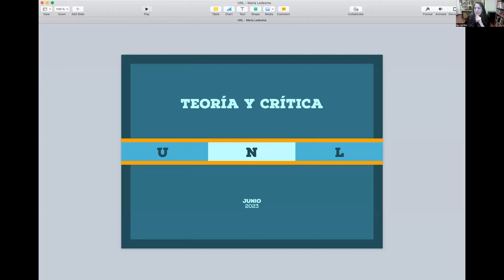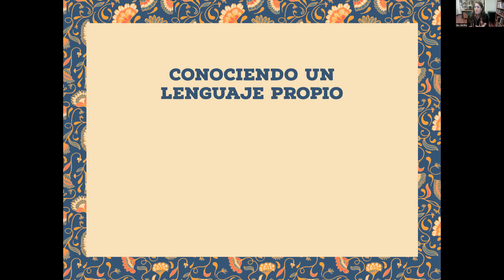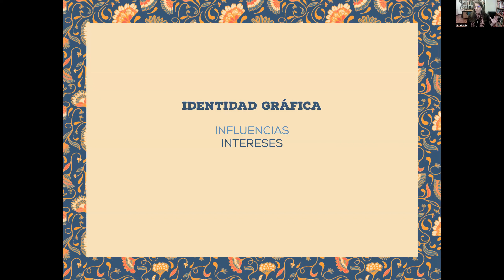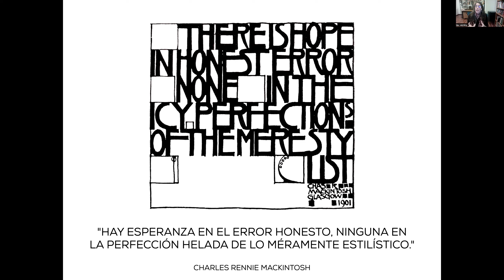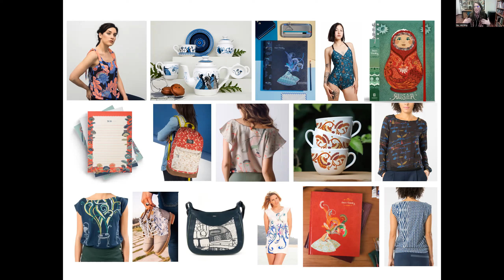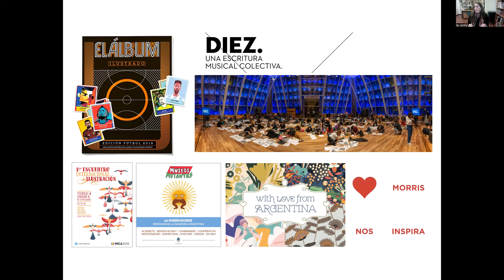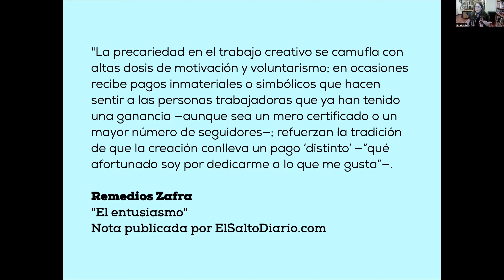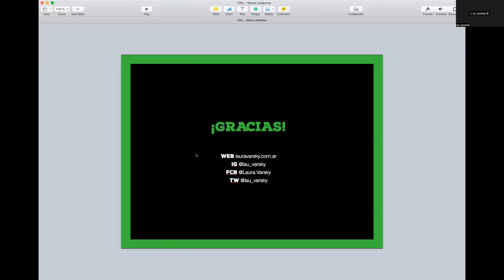Voces en Teoría y Crítica: Laura Varsky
Ciclo de diálogos “Voces en Teoría y Crítica”
Cátedra María Ledesma FADU-UNL. Edición 2023
Laura Varsky es diseñadora gráfica e ilustradora graduada en la Universidad de Buenos Aires. Vive en Buenos Aires, Argentina.
Sus primeros pasos se desarrollaron en el ambiente under e independiente del rock. Así, poco a poco, fue especializándose en el diseño de discos y libros. En el año 2006 recibió un Grammy Latino por la dirección de arte de “Café de los Maestros”, galardón para el que fue nominada en tres oportunidades más.
Cuatro años después de graduarse como diseñadora descubrió el mundo de la ilustración trabajando para el mercado editorial, diferentes marcas y varios proyectos artísticos.
Como docente ha dictado diversos talleres y conferencias alrededor de Iberoamérica, ha dado clases en la Universidad de Buenos Aires durante 10 años y co-dirige el primer Posgrado de Ilustración profesional en la misma institución.